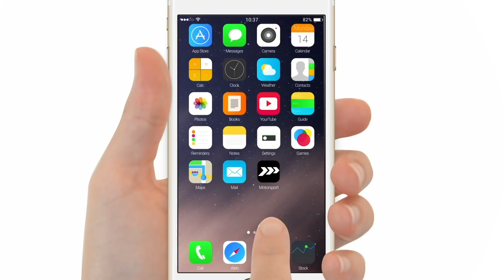Formel 1 2018: Brennpunkte vor dem Deutschland GP (Vorschau)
Nach dem "Triple-Header" ist vor dem "Doppelpack": Am kommenden Wochenende kehrt die Formel 1 zurück nach Deutschland! Was bringt das Heimrennen für Sebastian Vettel und Nico Hülkenberg? Wir werfen einen Blick auf die fünf heißesten Brennpunkte vor dem Deutschland Grand Prix.

#1 Gelingt Vettel sein erster Sieg in Hockenheim?
2013 erzielte Sebastian Vettel seinen bislang einzigen Heimsieg auf dem Nürburgring. Aber vor seiner Haustür in Hockenheim hat der Heppenheimer noch nie gewonnen.
Gelingt ihm in diesem Jahr der ersehnte Triumph im Motodrom?

#2 Holt Hülkenberg sein erstes Podium beim Heimrennen?
145 Formel-1-Rennen und noch kein einziger Podestplatz: Endet die Wartezeit von Nico Hülkenberg ausgerechnet bei seinem Heimrennen? Die Konkurrenz ist groß: Drei Top-Teams vor sich und wechselnde Verfolger im Nacken. So stehen Nicos Chancen in Hockenheim...

#3 Schlägt Mercedes nach der Pechsträhne zurück?
Defekte, Fehler und Kollisionen: Der erste "Triple-Header" in der Geschichte der Formel 1 brachte Mercedes nur wenig Glück. Finden die Silberpfeile in Hockenheim zurück auf die Siegerstraße?

#4 Knallt es wieder nach dem Start?
Sowohl in Le Castellet als auch in Silverstone krachte es zuletzt direkt nach dem Start. Mit Ferrari und Mercedes waren beide Male Top-Teams involviert. Gibt es im Motodrom wieder Schrott auf Runde eins?

#5 Wie sieht die Zukunft des Deutschland GP aus?
Sebastian Vettel reist als WM-Führender zu seinem Heimrennen. Der Kartenvorverkauf verlief ermutigend. Und dennoch gibt es Zukunftsängste: Wie geht es mit der Formel 1 in Deutschland weiter?

Bleibt nur noch eine Frage offen: Wer ist Dein Favorit auf den Sieg in Hockenheim? Stimme in der Infokarte oben rechts ab und begründe Deinen Tipp in den Kommentaren!